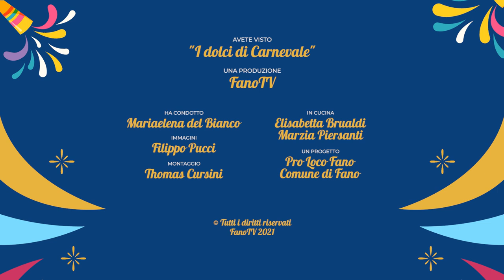I dolci di Carnevale - Castagnole tonde con uvetta e alchermes (puntata 5)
05 - I dolci di Carnevale - Castagnole tonde con uvetta e alchermes